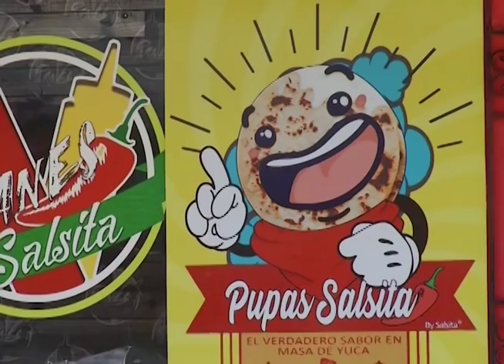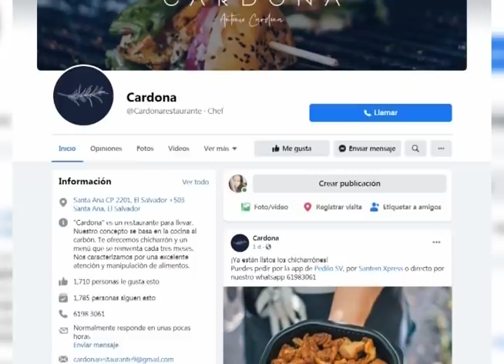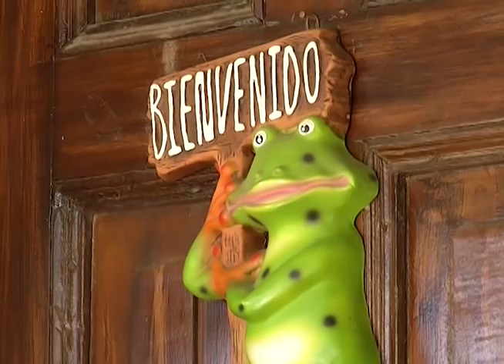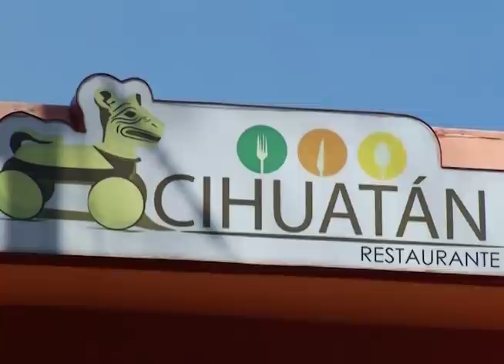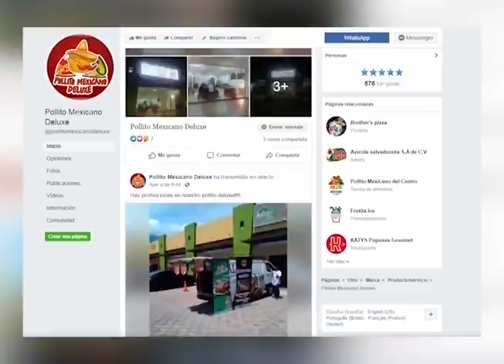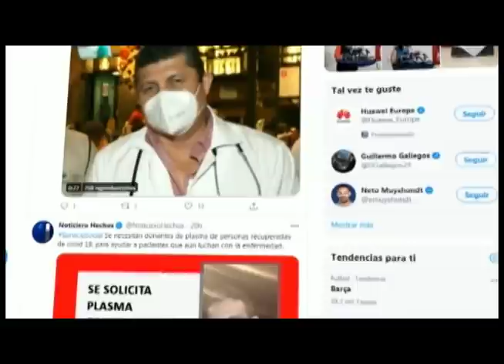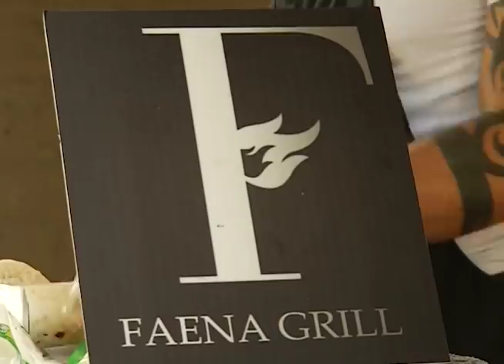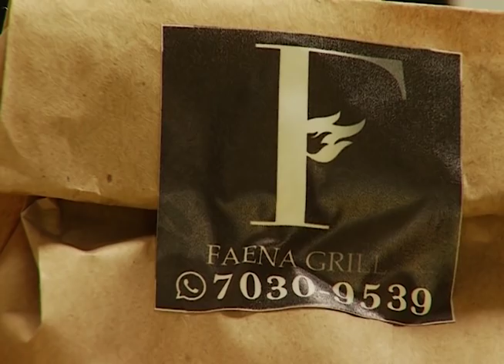Lo mejor de Olores y Sabores